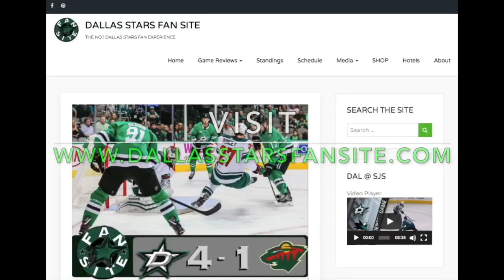John Klingberg Post Game vs Edmonton Oilers - 3rd March 2020